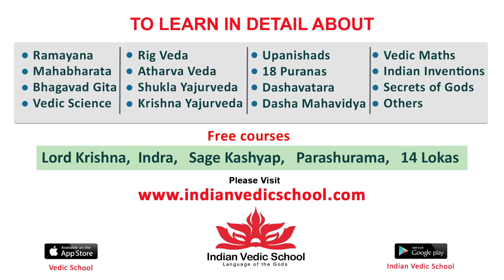Selvi Tamil Full Movie Part 11 || Suresh | Revathi | Ilayaraja | Tamil Super Hit Movies